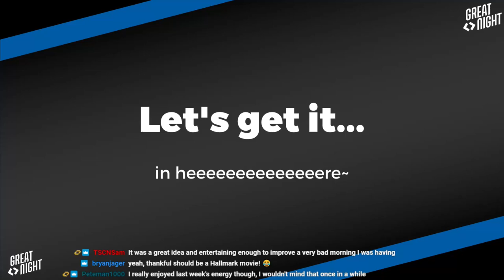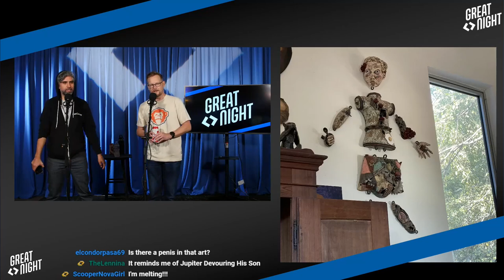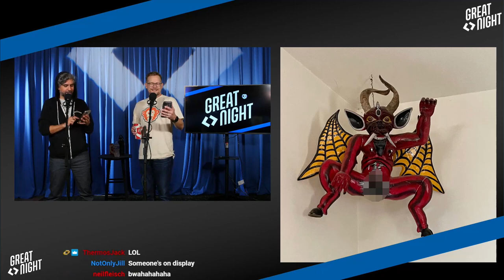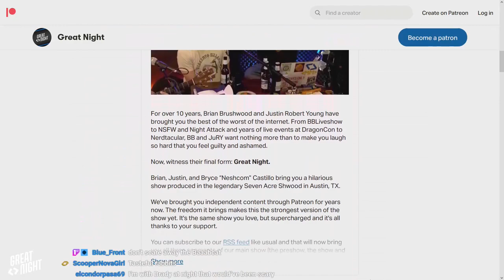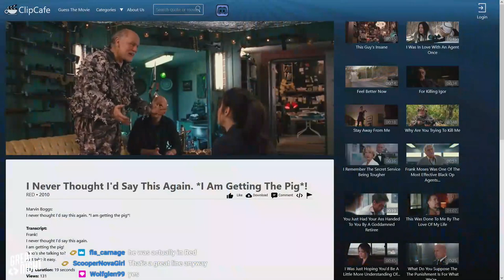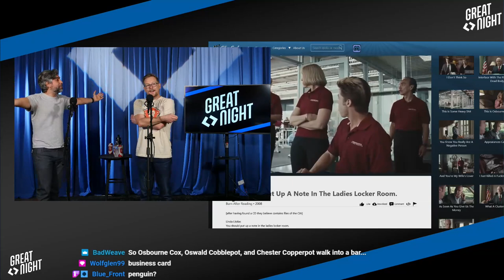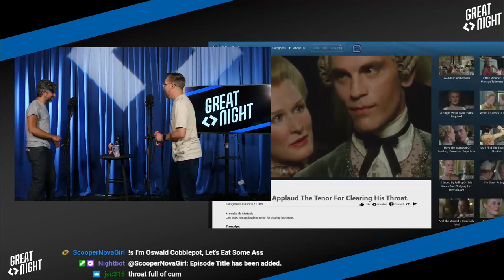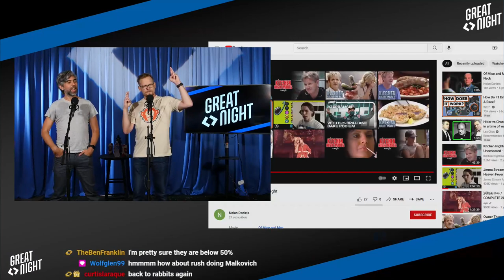Great Night #20: I Politely Decline (w/ Jomo)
We're back together in the studio and we've got stories to share! Topics include: getting it started old school, a horny AirBnB, and Brian’s run in with Teller at HQ.
Do the boys know John Malkovich quotes? No! But we've got a game about it anyway. Prison rules!
We're joined with Jomo of The Possum Posse who plays a pair of songs even for the pieces of crap!
Wet magic, dry magic! Plus tax?!